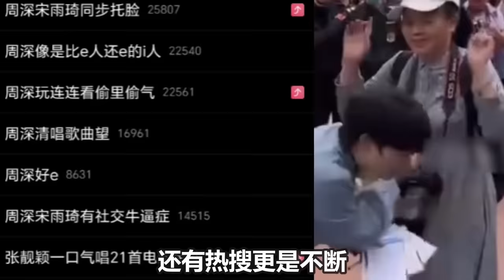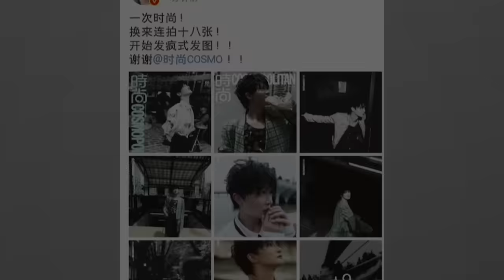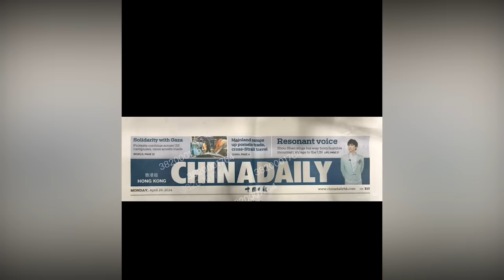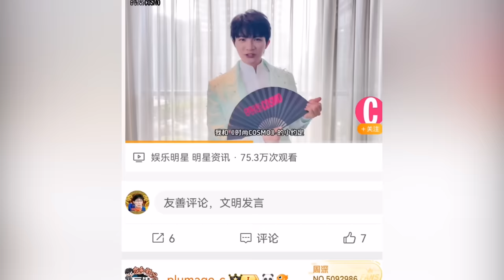【周深】太会撩了！周深对王心凌说土味情话，COSMO封面花絮：这盛世美颜鲨疯了！有点野又有点性感！天呐！外国人偶遇凭声音认出周深“你是不是来自中国的Shen？